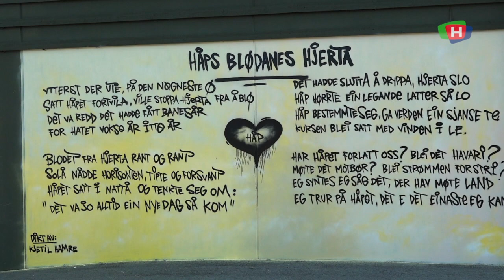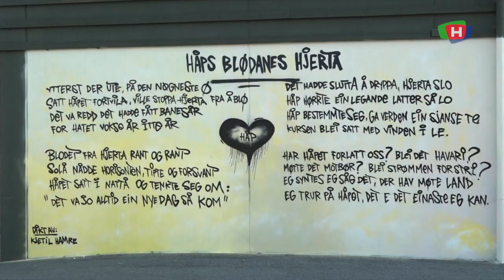201019 VB Skrev historien på veggen på Bokn Arena